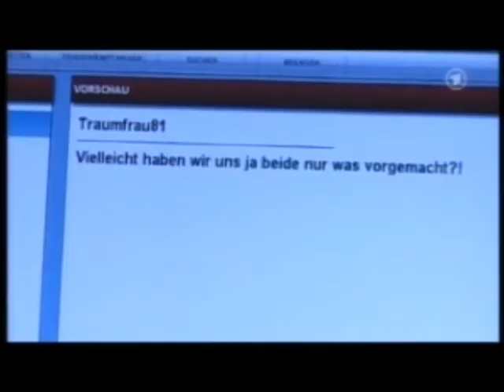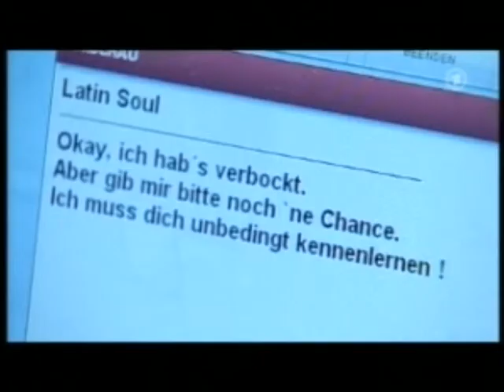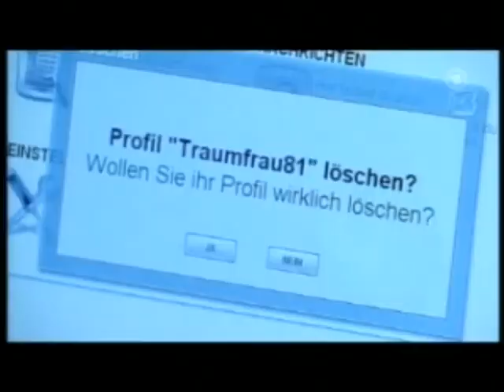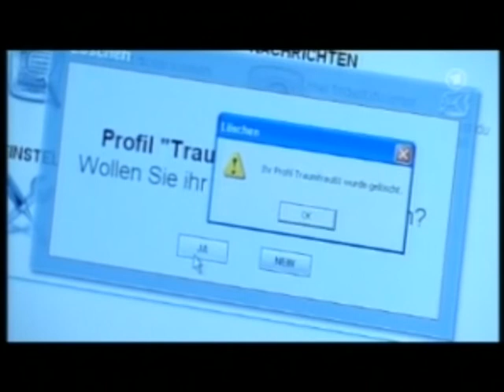Carlos & Heidi 12.11.09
Scenes of Carlos & Heidi from November 12th 2009